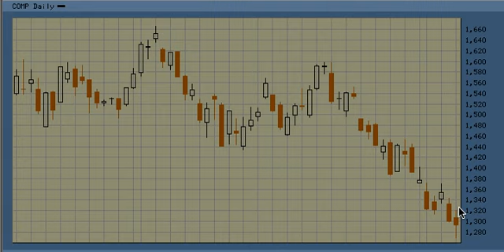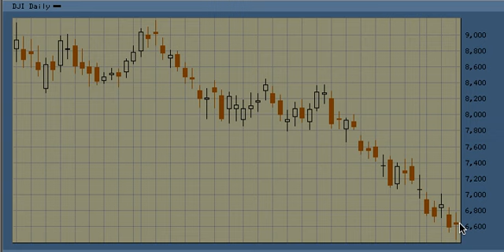Elliott Wave Stock Market Forecast for 3.09.09 SPX COMP DJI